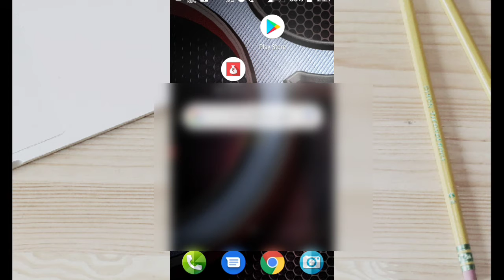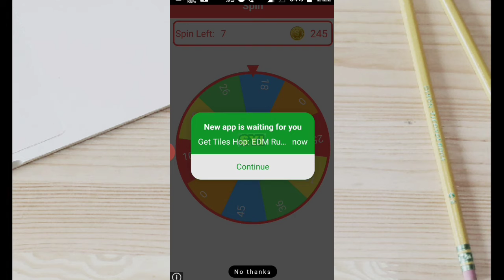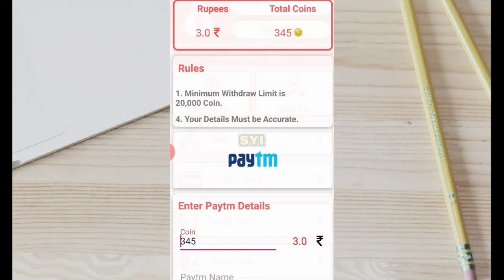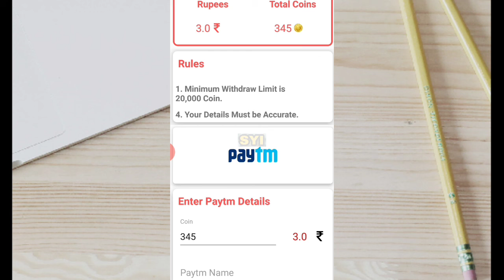Just spin earn daily ₹300 paytm cash in telugu | free paytm cash 2020 | share your ideas channel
Copyright notices|||

My channel meanly is topics and introduction technology tripes and tollywood updates and online money earn apps and tripes and websites and political news updates and education tripes examination topics and etc.

                 Thanks |..

This videos meanly earning money with online... The online games playing to earn money daily. With paytm cash.
This video is to complete taks and earn money Daily to earn unlimited money in online and daily cash paytm.

Earn money for cashbite app...Daily unlimited money you earn in this app.